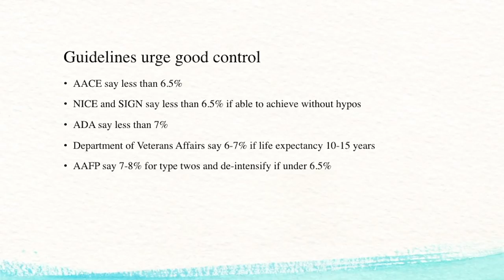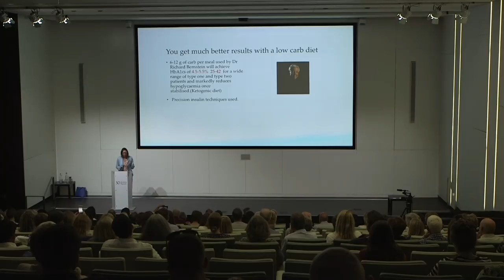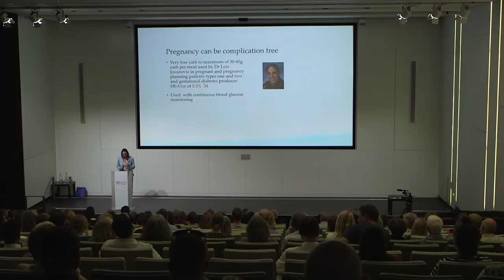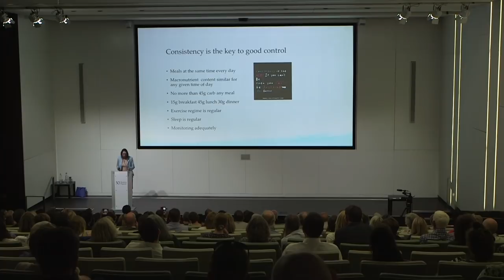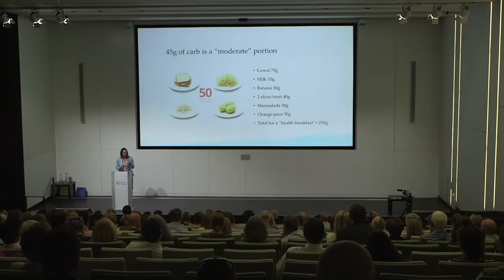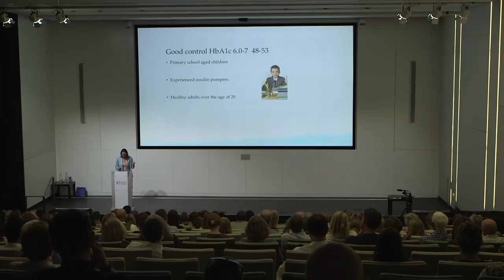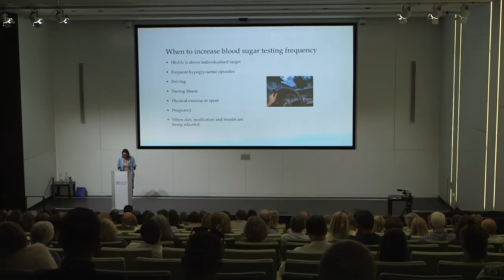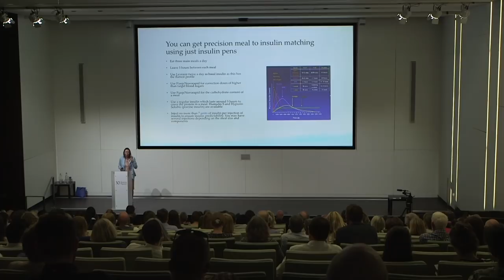What should my blood sugar target be? by Dr Katharine Morrison | PHC Conference 2018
Filmed at the Public Health Collaboration Conference 2018 at the Royal College of General Practitioners in London.